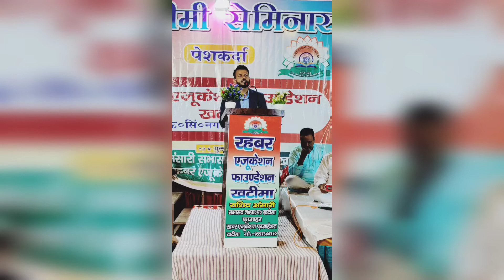मंच एवमं शेर शायरियां